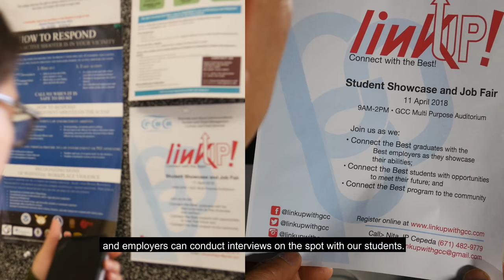GCC LinkUp! Student Showcase & Job Fair Trailer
Guam Community College is hosting its first Student Showcase and Job Fair on April 11, 2018! 9am - 2pm at GCC Multi-Purpose Auditorium.